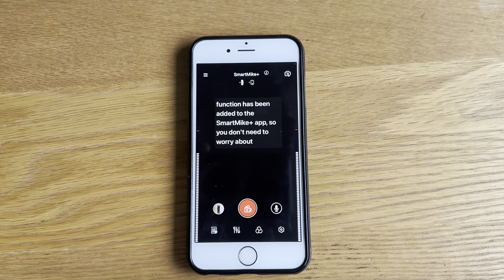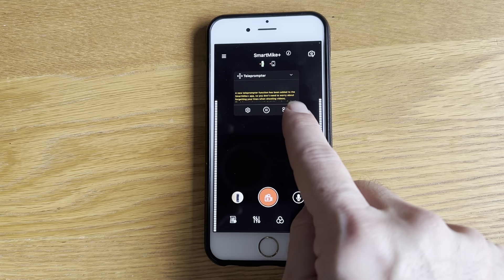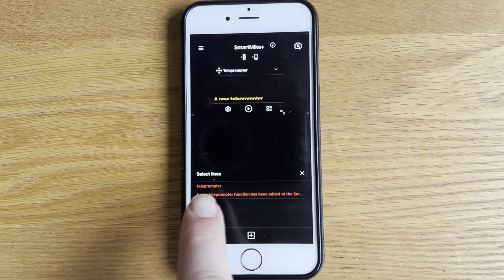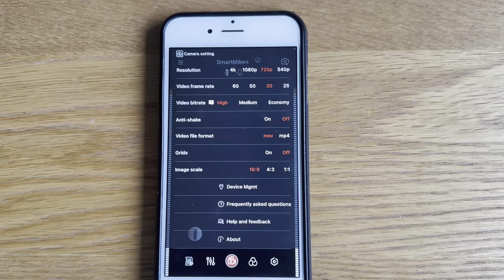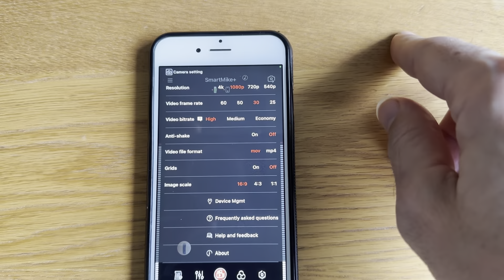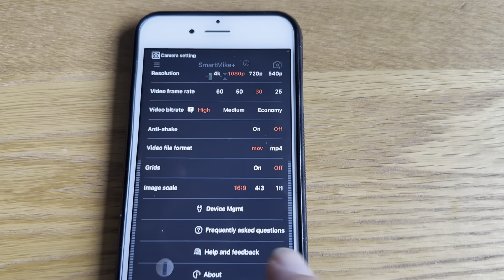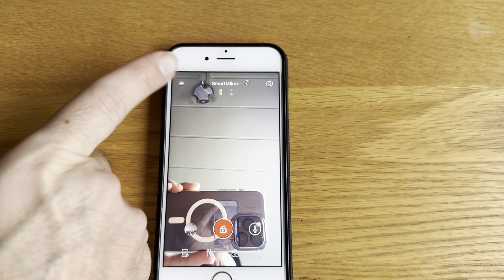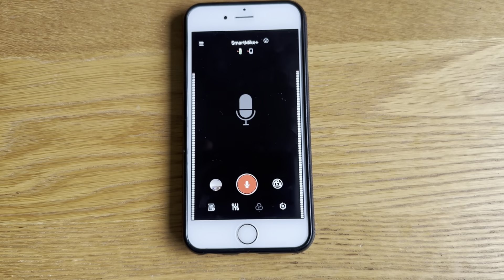Sabinetek Smartmike+ TM | Bluetooth mikrofon för youtube med inbyggd sändare för IOS & Android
Hej! Idag pratar jag om en pytteliten bluetooth mikrofon som heter SmartMike+ från Sabinetek.
Om du Vloggar, gör youtube videon, content creator, intervjuar folk med din iPhone eller Android och vill få ett kanonljud, då tycker jag att du ska kika på denna videon.  Mikrofonen ger dig grym ljudkvalitet, flexibilitet och du slipper sladdar!

Pris idag ca 1300kr, Ordinarie pris 1760kr